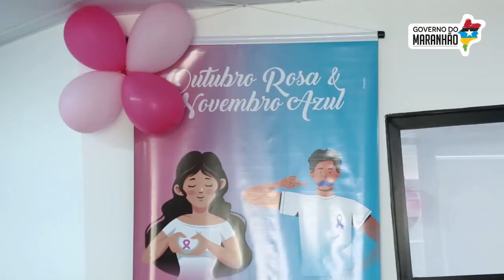Ações do Outubro Rosa na Segep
A Secretaria de Gestão, Patrimônio e Assistência dos Servidores (SEGEP) realizou uma programação especial para os servidores públicos estaduais em alusão ao Outubro Rosa, mês de conscientização da prevenção ao câncer de mama.